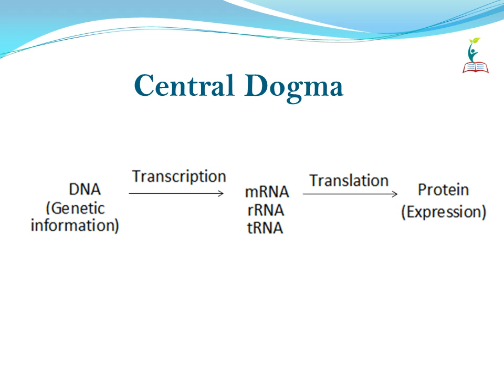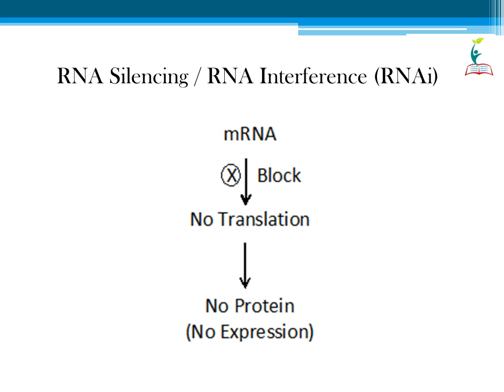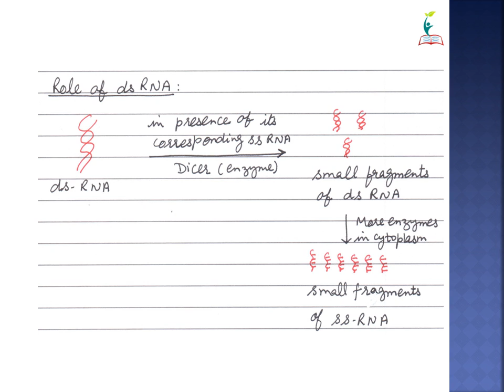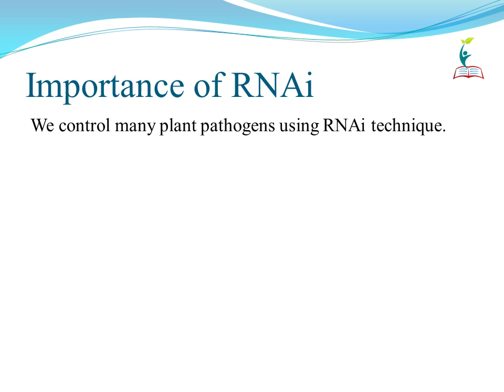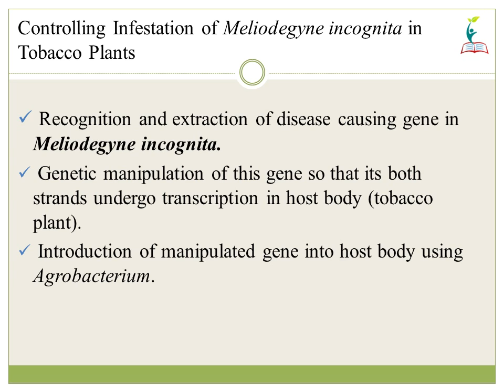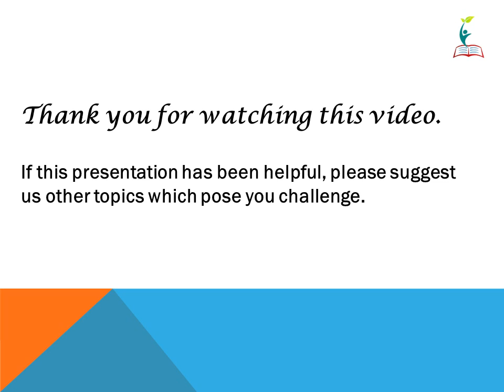RNA Silencing | Biotechnology & its Applications Part 2 | Biology Class 12 | HINDI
Concept Tutorials explains mechanism of RNA silencing/ RNA interference (RNAi) and its application in genetic engineering programs to control various plant pathogens.

Find answer to question asked in the video:

Answer: Yes, in vaccination we inoculate modified antigen of a pathogen which stimulates immune system of the organism and initiates immune response if the same pathogen enters the host body. In the same way, we insert modified gene of pathogen which forms ds-RNA in plant body which initiates RNA silencing on arrival of the pathogen in the host plant.

Contents of the video:

Central Dogma-  0:07

RNA Silencing / RNA Interference (RNAi)-  1:04

Mechanism of RNAi-  1:21

Role of ds-RNA-  2:09

Masking codons of RNA-  3:17

Importance of RNAi-   4:16

Controlling Infestation of Meliodegyne incognita in Tobacco Plants-  4:27